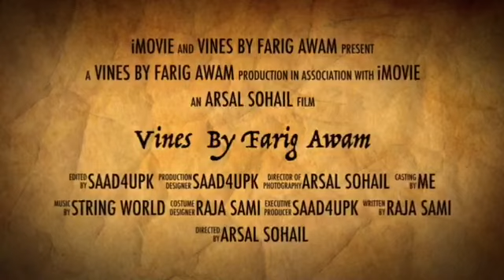Tongue twister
Vines by farig awam